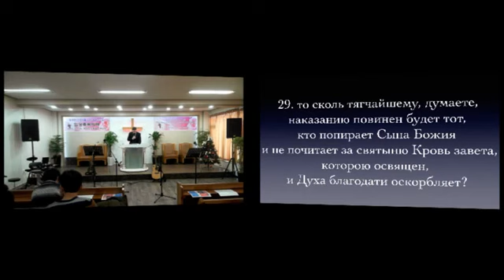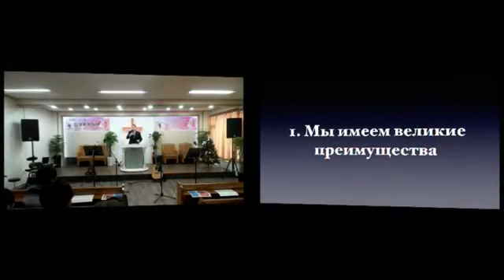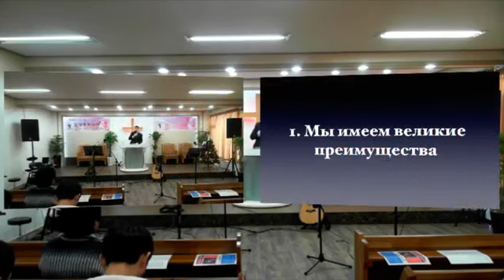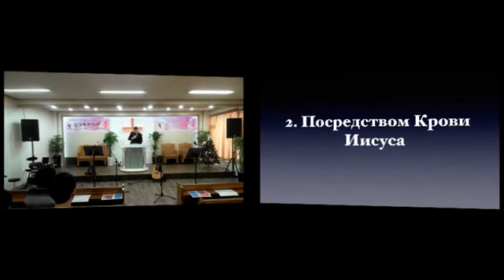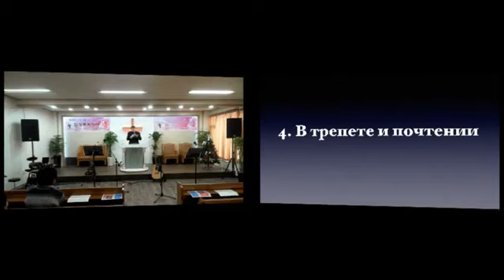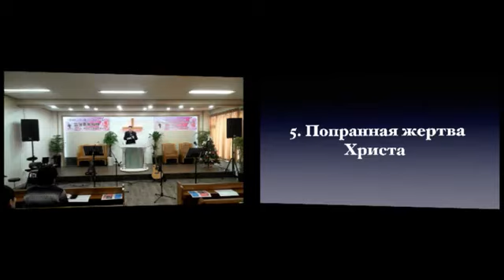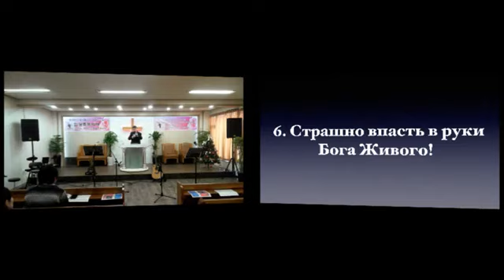Где почтение к Богу. Филипп Агапов